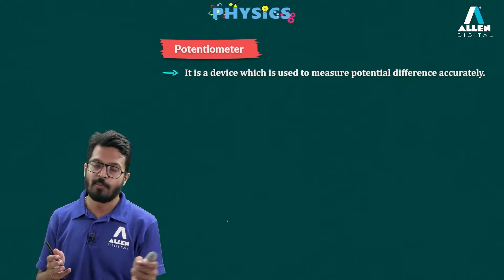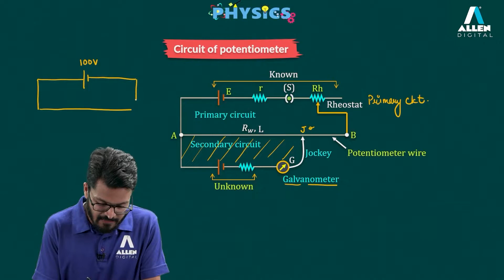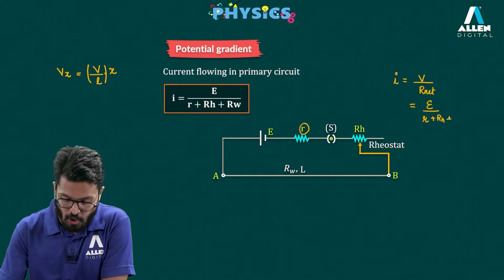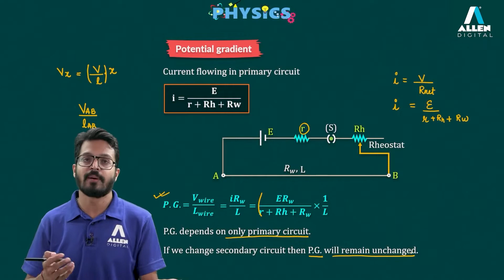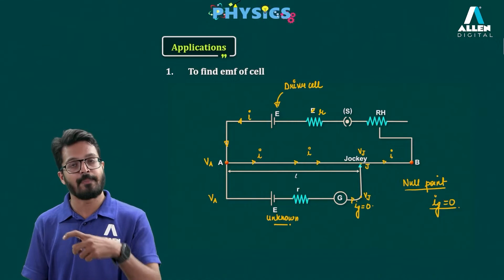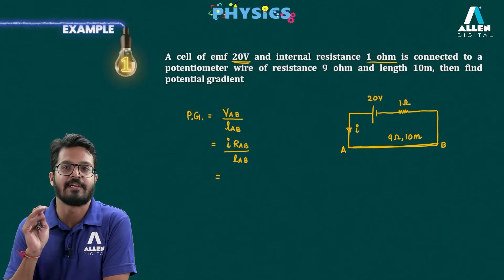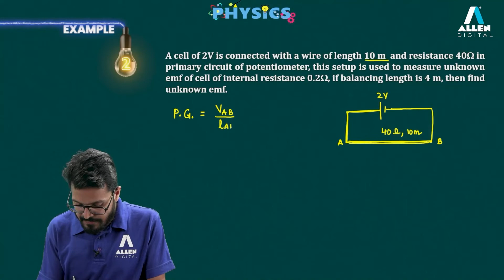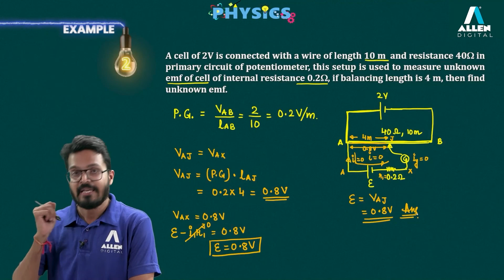Current Electricity | Potentiometer | Physics | Live Course | ALLEN Digital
In this video, we will learn about the Potentiometer its working, the concept on which it is based, and how it is used to find the emf of the unknown cell.